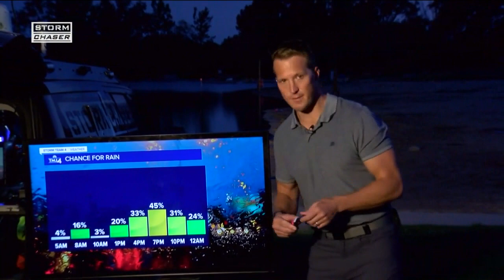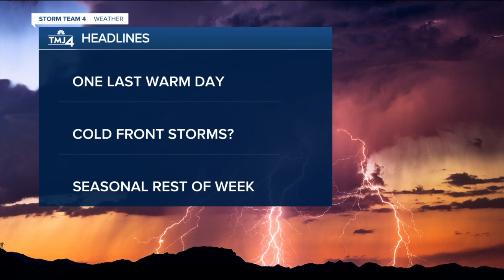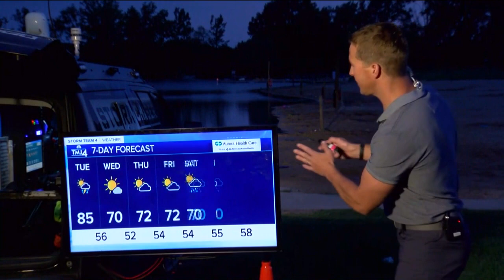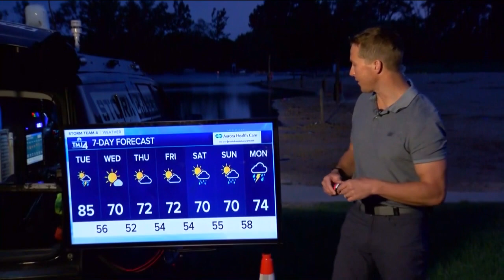Highs in the 80s, chance for storms tonight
A strong southwest breeze will boost temperatures well into the 80s, even right along the lake. Clouds at time today will lead to a small chance for showers by this afternoon.